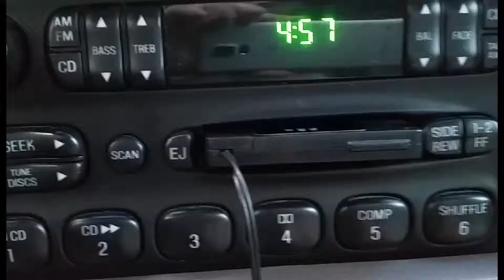we used to vacation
experimenting ヽ(^。^)丿